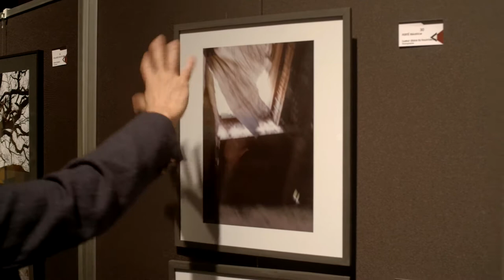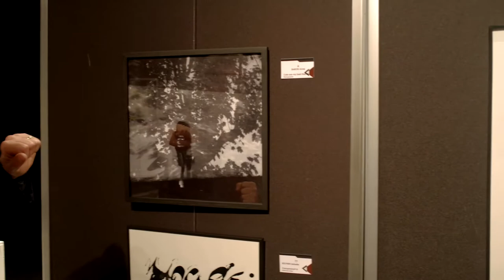Visite guidée du Maurep'Art 2021 - les photographies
Le conférencier d'histoire de l'art Gabriel Andivero vous parle des œuvres des photographes amateurs sélectionnés pour le Maurep'Art 2021.

Le Salon d'Art Plastique de Maurepas est accessible en visite virtuelle jusqu'au 26 mars 2021